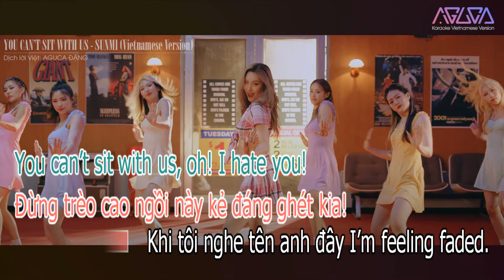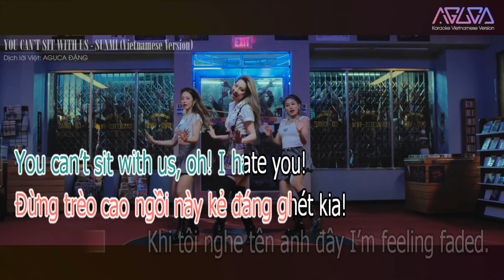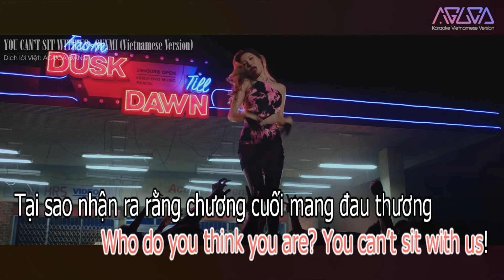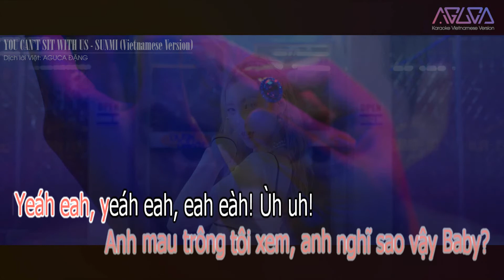[Karaoke Việt + Audio] YOU CAN'T SIT WITH US - SUNMI